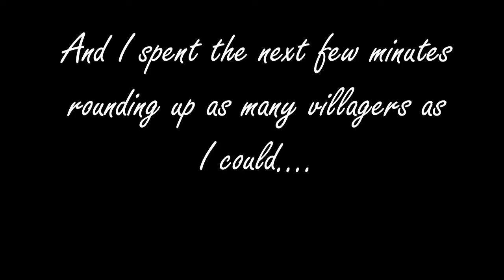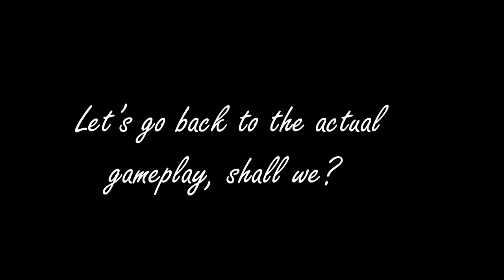TWO IN ONE?!? Minecraft Survival Episode 2 with Blackat Dan!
Here we are again! I happen to come across some really cool things this episode!

(╯ ͡🔥 ͜ʖ ͡🔥)╯┻━┻

≧◠ᴥ◠≦✊

☁ Fan art or edits: BlackatDanEdits or BlackatDanFanArt

(ɔ◔‿◔)ɔ ♥

When was the last time you played Minecraft?
I hope you have an amazing day! Thanks for staying!